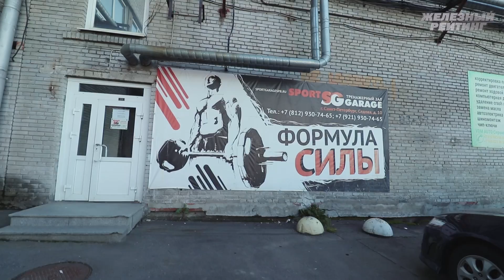Цориев против Акперова - спарринг с неожиданным результатом! WITH ENG SUBS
Вы спрашиваете, что случилось с Дзамболатом Цориевым, куда он пропал, почему так похудел и как в конце концов закончился его спарринг с Вадимом Акперовым? Ну что же, сегодня  "Железный рейтинг" готов раскрыть вам все тайны!

Природная питьевая вода "Ледник"
Артезианская, скважина №2-2008 РСО-Алания
телефон для заказа - 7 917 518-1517